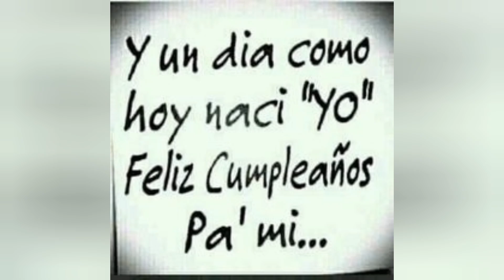CITY OF ANGELS (REMIX 2) - 24KGoldn feat. YUNGBLUD & Khea